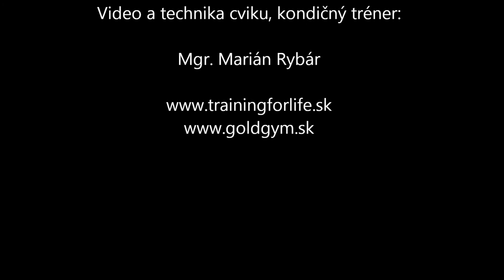Trapezy- Krcenie ramien s OT za telom